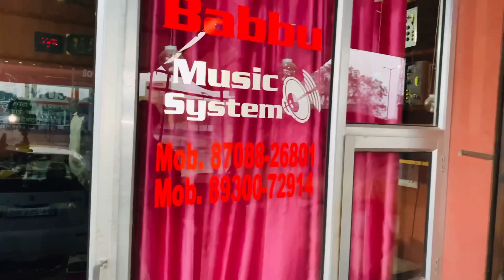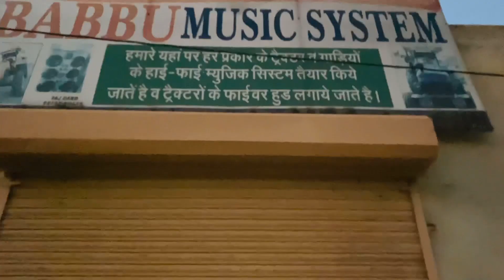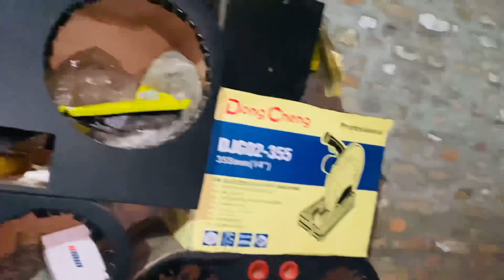Car mea music system Rakhwaya😱 | car music bass boosted | Arun khurana | vlog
Hello friends I hope you all are fine and I am also fine as you know my vlog comes every day at 8:00 am and we do giveaway everyday so let's talk about this video now ❤️

In this video I keep the music system on my car which is very endless and if you watch the rest of the video then you will know if you have not subscribed my channel yet, subscribe my channel thank you so much love you all❤️

 I have also given a giveaway of iphone11 in a video on my channel, so if you haven't seen that video yet, go and watch that video as soon as possible and complete the target so that you can win iphone11.👍🏻

Dailyvlog❤️
Dailygiveaway❤️

Iphone 11 Giveawayvideo❤️ Link below-

Love you so much my youtube famliy❤️❤️

Hurry up❤️

Start comments and share the video❤️❤️

Must watch my all videos❤️